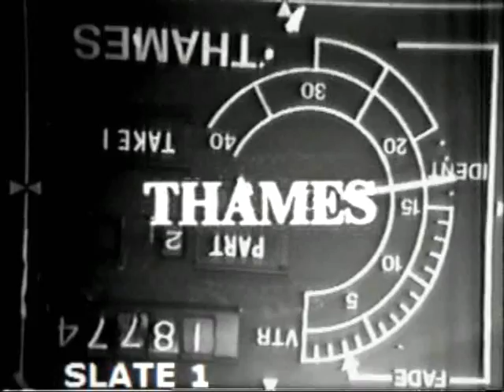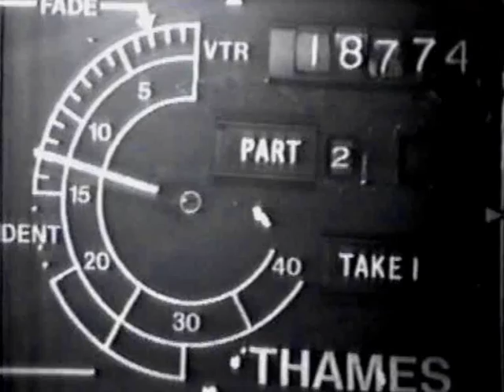Kenny Everetts Big Cock-Up.The Messy Number Two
Clips from Thames 78-81. Thanks to the estate of Agnes the camel for allowing us to use the clip.